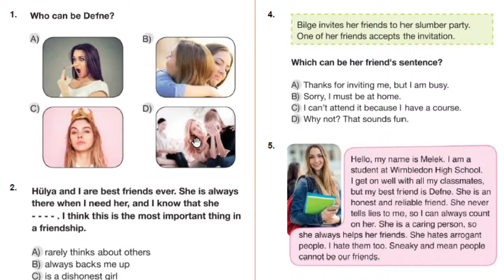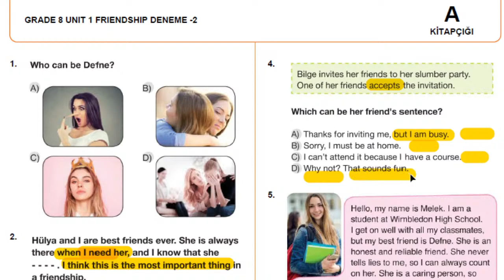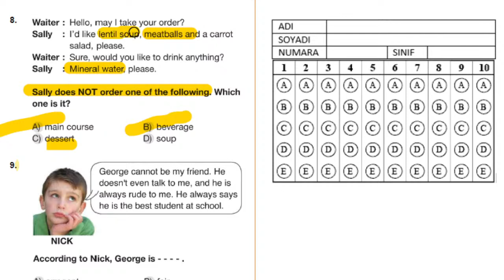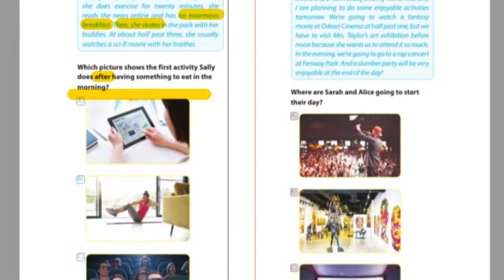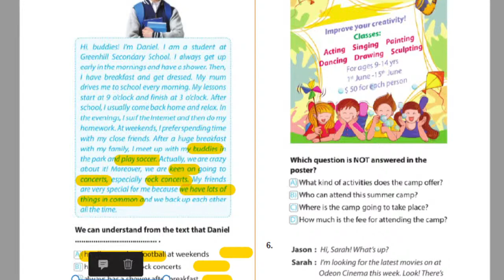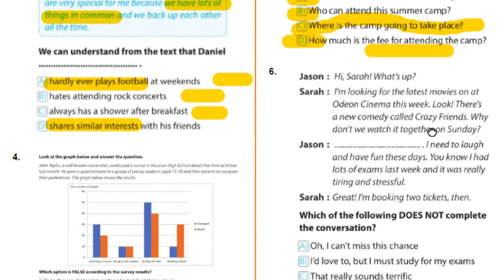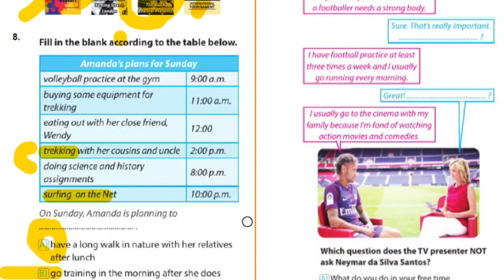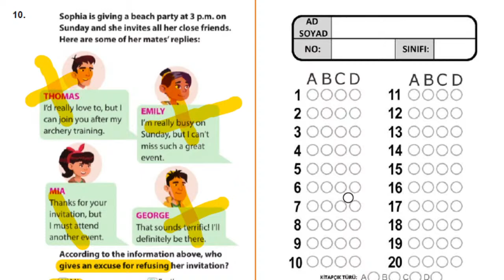8. sınıf 1. ünite Soru çözümü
Friendship konusu soru çözümü